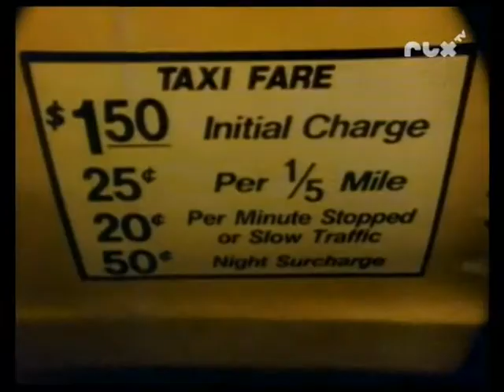Maïssa wh & Jelisha (rlx tv)